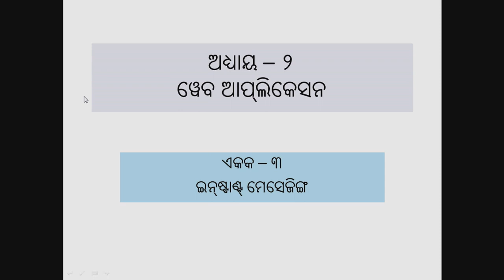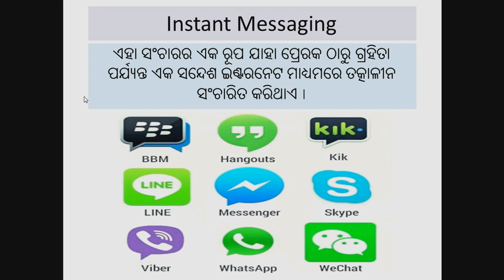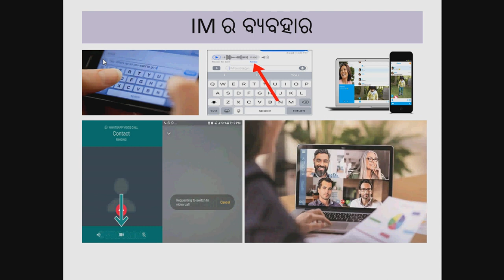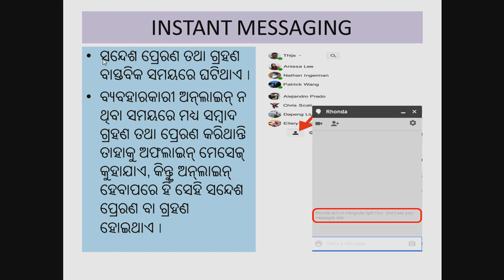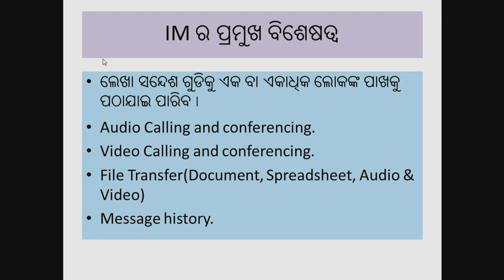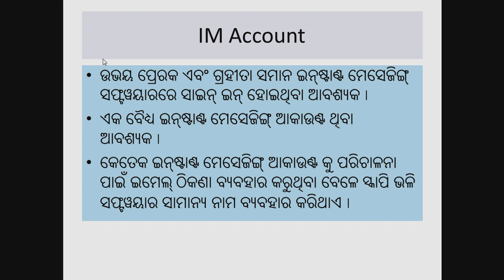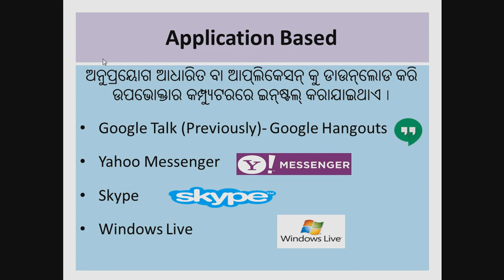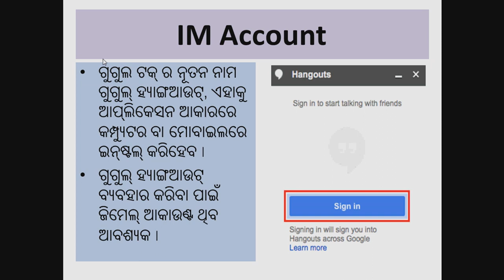Instant Messaging-Works-Types.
How to Works with Instant messaging, Different types of Instant Messaging  applications